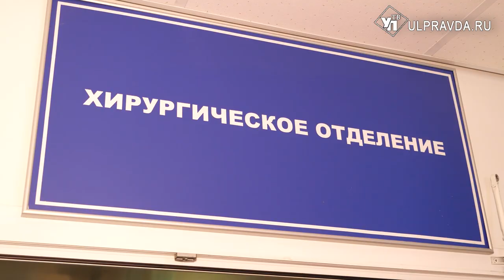Летом начнется ремонт в областной детской больнице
В Ульяновской областной детской клинической больнице имени Горячева в этом году начнется ремонт двух отделений – приемного и хирургического. По итогам визита премьер-министра Михаила Мишустина в Ульяновскую область в 2021 году региону выделено дополнительное финансирование на капитальный ремонт приёмного отделения и дооснащение оборудованием отделений областной детской клинической больницы.